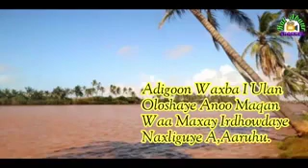Heestii:- Intee Baan Aayaha Waday (lyrics)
Maxamed Raage